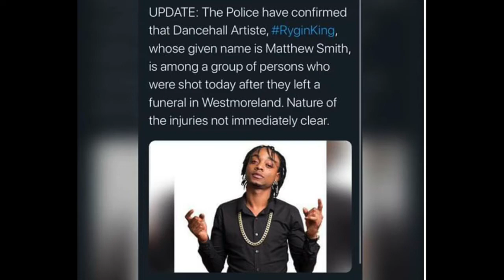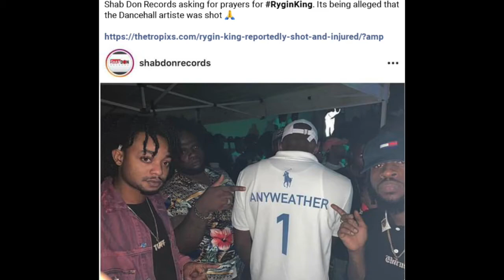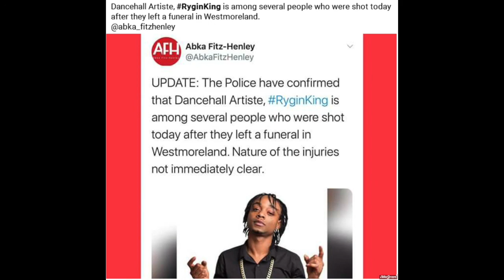BREAKING NEWS RYGINKING WAS SHOT COMING FROM A FUNEREAL IN WESTMORELAND